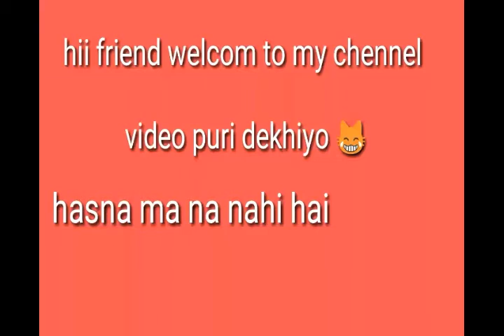Dum ho to hasi ROK lo😹😹😂😂 (part-1)